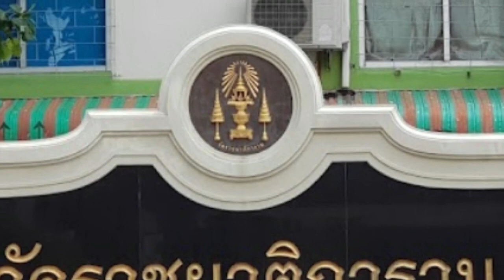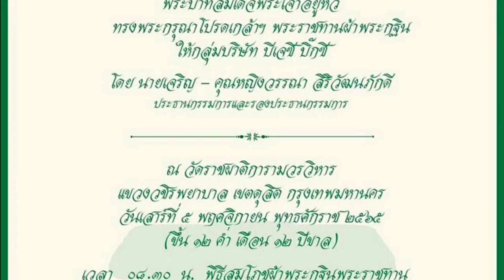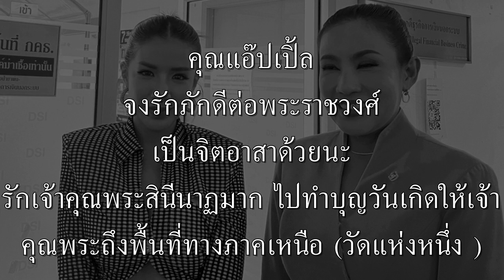Forex 3D(Ep.91) ทนายของ"ใบเตย" คือคุณ"แอ๊ปเปิ้ล" ผู้ภักดีต่อเจ้าคุณพระสินีนาฏ(เพลง)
ข่าวกฐินพระราชทาน วัดราชผาติการาม
ลงข่าวหนังสือพิมพ์ไทยรัฐด้วยนะจ๊ะ หาอ่านกันเอง
คุณแอ๊ปเปิ้ลเป็นสาวสังคม และเป็นไฮโซคนหนึ่ง(มั๊ง)
ใบเตยเลยมั่นใจมาก ขอฝากชีวิตและคดีความไว้ที่คุณแอ๊ปเปิ้ล